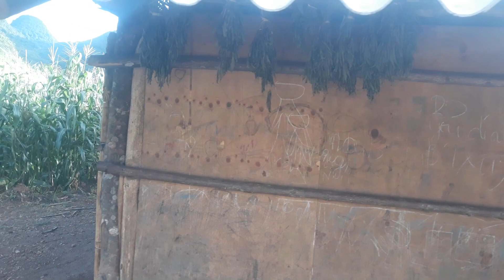Em Cho 2 con có ngôi nhà nghèo như thế nào | Bản Mông cao nguyên đá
Chủ kênh Phạm Văn Nội SĐT(Zalo) 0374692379
Kênh youtuber Bản Mông Hà Giang chuyên về cuộc sống, văn hóa, ẩm thực, du lịch trên Tây Bắc. Đặc biệt là cuộc sống đồng bào dân tộc Mông trên cao nguyên đá Đồng Văn Hà Giang, cuộc sống đồng bào người Mông nơi đầy còn nghèo lắm rất mong các mạnh thường quân có tấm lòng hảo tâm chung tay góp sức giúp đồng bào dân tộc Mông nơi đây bớt đi khó khăn vất vả.
Tác giả Phạm Văn Nội thực hiện các video về văn hóa dân tộc Mông trên cao nguyên đá Đồng Văn, nơi đây chủ yếu là đồng bào dân tộc Mông sinh sống, họ sống trên đá, trồng cây ngô và sống chủ yếu dựa vào cây ngô, Văn hóa dân tộc Mông có nhiều thú vị như tục phơi xác người chết, ma khô, tết người Mông riêng.
© Bản quyền thuộc về Phạm Văn Nội
© Copyright by Phạm Văn Nội  ☞ Do not Reup